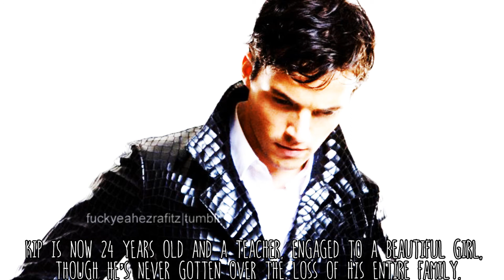Justice: The Darling Family